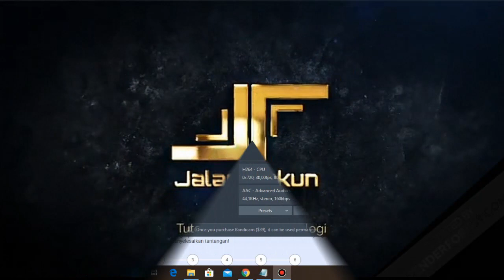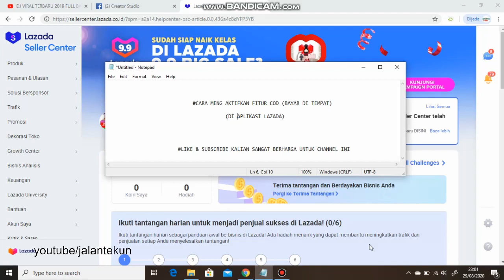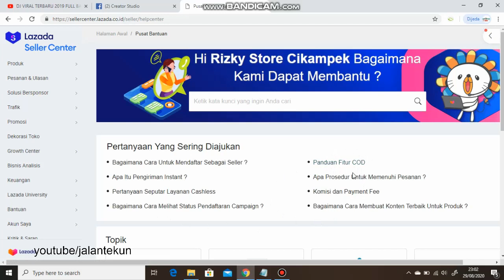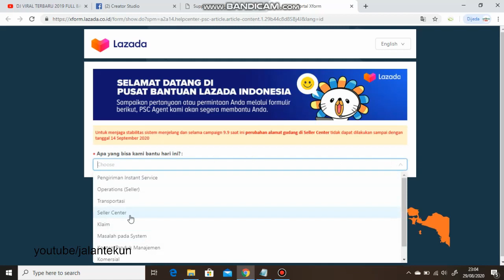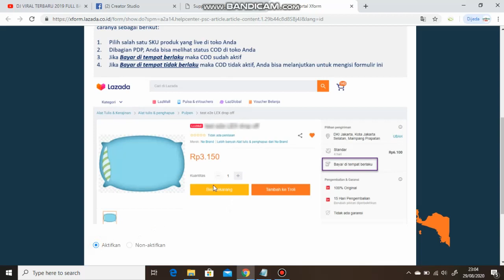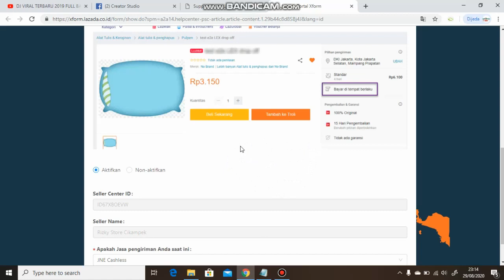Cara Mengaktifkan Layanan Bayar ditempat untuk penjual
CARA AKTIFKAN FITUR COD DI APLIKASI LAZADA

hallo sobat youtube Buat Kalian Yang Baru Bergabung di channel ini
agar membantu Channel ini Terus Membuat Konten Yang bermanfaat sobat semua
OKE SOBAT TOKO ONLINE
Pada video Sebelumnya Aku Sudah Mengupload Video Cara aktifkan fitur cod melalui Hp dan Sekarang Aku akan Coba Buat Video Yang Sama Namun Kali ini Menggunakan PC / Komputer
Untuk Mengaktifkan Fitur Cod Sebenarnya Cukup Gampang
1.login Ke seller censter
2.Pilih Bantuan Penjual -klik link daftar
3.Pilih Panduan COD -Kolom Klik -pilih seller center
4 centang / tandai Cash On Delevery
5.Pilih kurir nya -Submit
Setelah Itu Cek email dari Lazada Tentang Pengajuan COD teman teman terima atau di tolak
pastikan Teman Mengisi Semua data dengan benar ya
Oke teman2 Semoga Bermanfaat ,salam Sukses

musik nocopyright